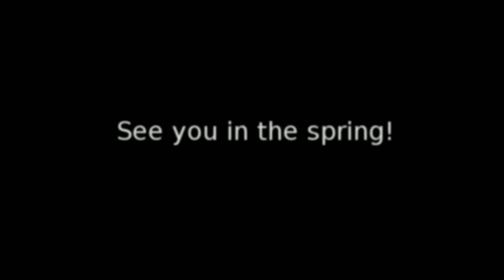Haverford Soccer Club Game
Pictures By Todd Photography is led by Main Line sports photographer Todd Zimmermann.

The reason people love Pictures by Todd Photography is not just because of the pictures that we deliver, it's also because of the fun and easy manner in which we capture them. The key to our capturing great, natural, images is that we're always relaxed and having fun, which usually lets the people around us relax and have fun too!

If you're looking for a Main Line wedding photographer, we welcome the opportunity to add you to our family of happy customers.